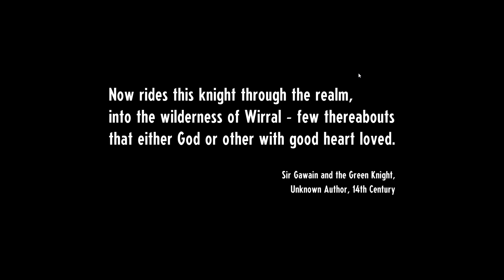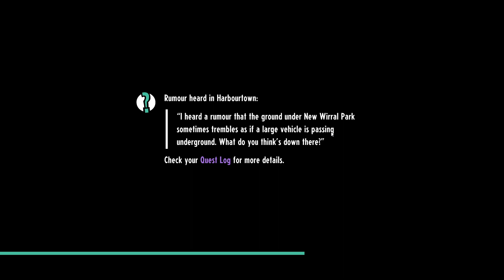Ok Day 1 with my Walkman